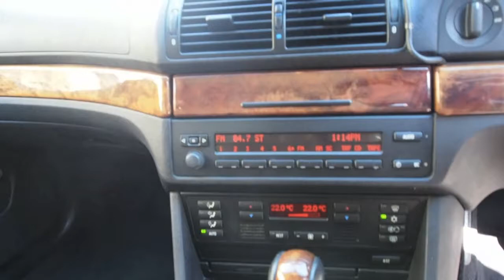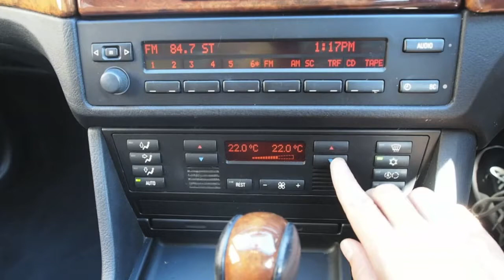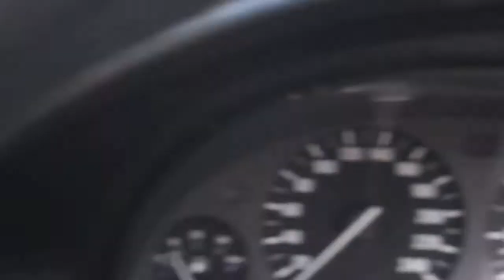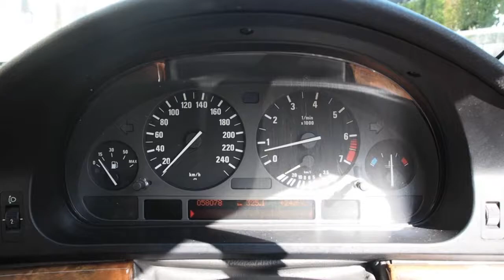For Sale - 1998 BMW 528i Touring Wagon - E39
1998 E39 BMW 528i Touring Wagon
For Sale - Vehicle still available.

We are a used vehicle export company based in Japan. Purchase this 1998 BMW 528i Touring and have it shipped directly to you.

Vehicle details
1998 528i Touring Wagon
58,300 km
Right hand drive
2.8 litre Inline 6 twincam engine
Automatic transmission with sport mode
Automatic Air Conditioning with dual zone
Original CD changer
Aftermarket Navigation (Japan only)
Black exterior - Beige Leather interior
Sunroof - Tilt and slide
Power steering, power windows, adjustable steering wheel, folding mirrors with reverse shift, memory seats

18" AC Shnitzer Type 4 two piece forged wheels
M-sport suspension
M5 front bumper
Late model 5-series headlights with HID conversion and halo / angel eyes.

This vehicle runs and drives without fault. The engine is strong and has been taken care of well. It has run only 58,300 kms and feels like it. It handles very well for the size and is still tight feeling.

The interior leather is in good shape all around. There are no leather rips or bare spots. The dashboard is in very good shape and there are no signs of excessive wear. The wood paneling has a few cracks in it and the seats should be cleaned.

The exterior paint is in very nice condition aside from a few very minor scratches. With a polish, many will go away. The wheels have a number of scratches on them and curb rash.